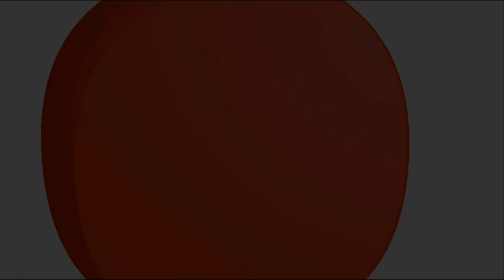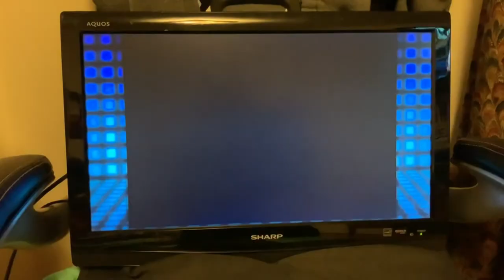[#1938] Capcom Logo History (1991-present) [32,000 SUBCRIBERS SPECIAL!!!]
[Requested by Awesome Kristian TV 2020]

PLEASE NOTE: I am so sorry that I misspelled "Subscribers" in the title of this video. Can you please forgive me? If you can, please leave your answer in the comment box below. I apologize for any inconvenience I have brought to you.

VARIANTS INCLUDED:
- NES variants (some)
- Super Nintendo/Game Boy/Super Game Boy variants (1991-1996)
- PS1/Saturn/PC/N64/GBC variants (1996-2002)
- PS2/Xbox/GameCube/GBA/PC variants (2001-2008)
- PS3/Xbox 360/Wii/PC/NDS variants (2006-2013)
- PS4/Xbox One/Nintendo Switch/PC/3DS variants (2012-present)
- AND MORE!